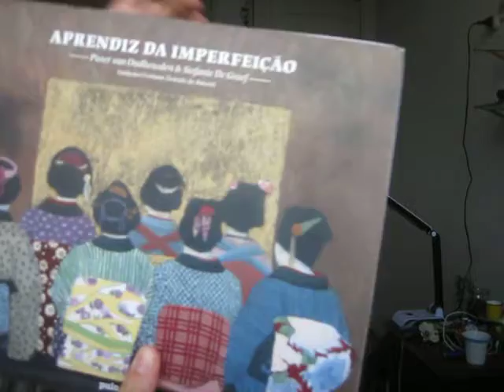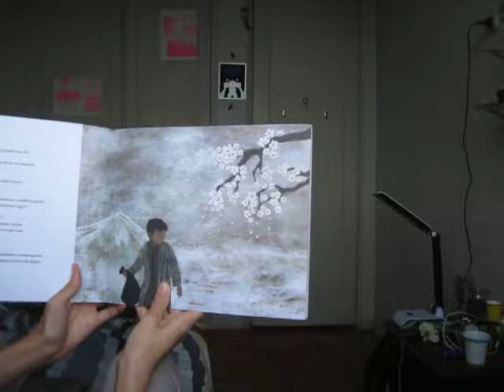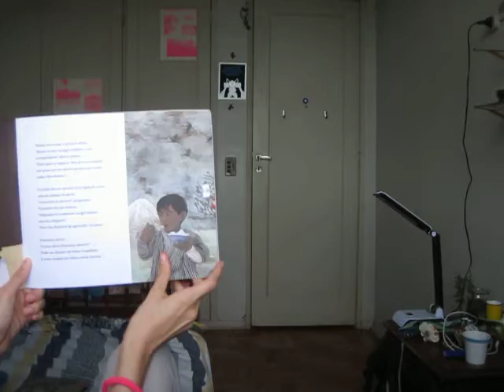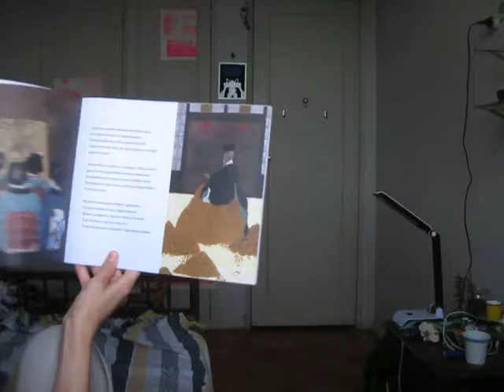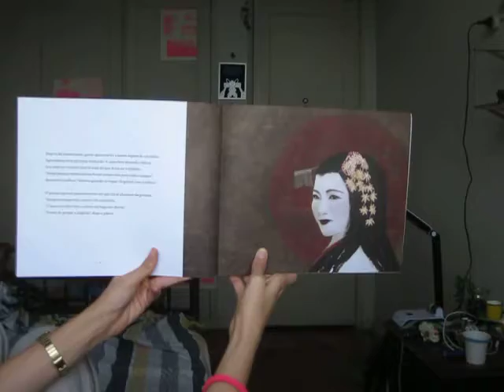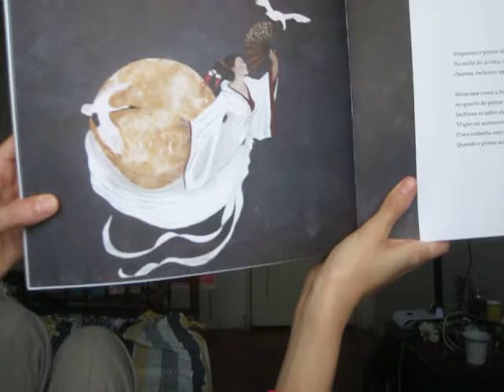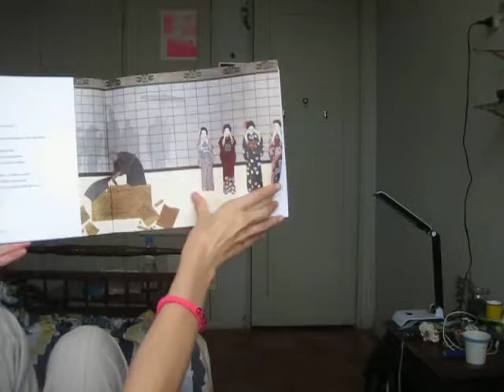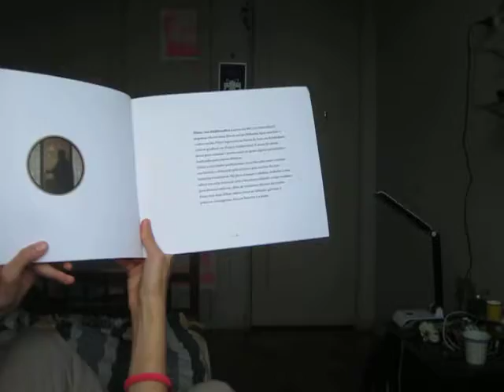Outro review do lixo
fiz e nunca postei, mas agora foi!